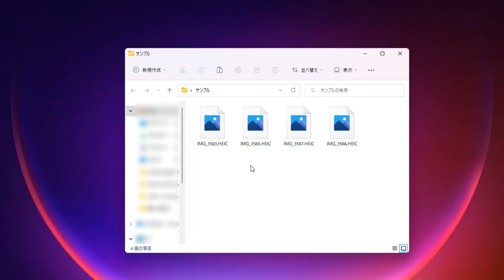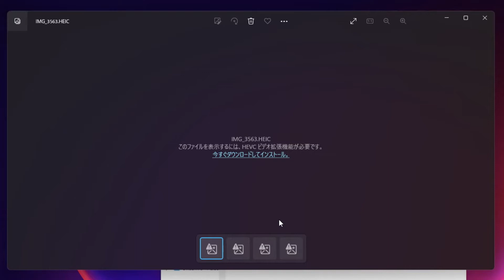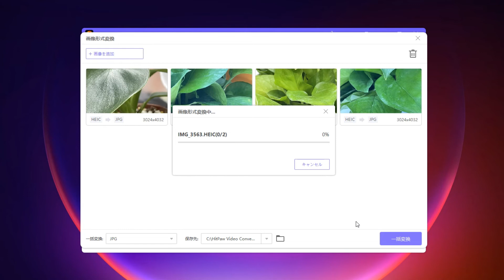【Windows】heicファイルが開けない！3つの対処法を用意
iPhoneで撮影した画像や動画はそれぞれHEIC・HEVCという特別な保存形式に圧縮されています。Windowsでheicファイルが開けない方法を3つご紹介します。heicの変換方法も用意しますので、ぜひ最後までご覧ください。

00:00​​　始めに
00:30　heicとは
01:03    方法①デフォルトの形式を設定
01:40　方法②自動的にheicをjpgに変換
02:08　方法③HitPaw Video Converter
02:46　最後に